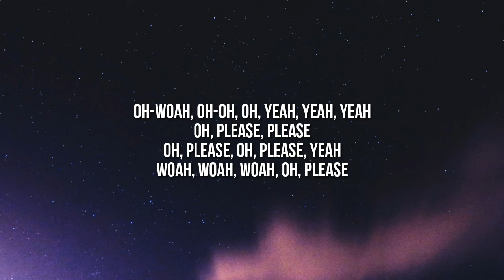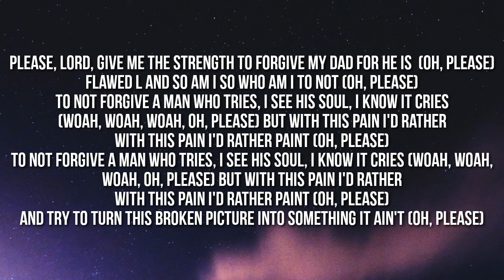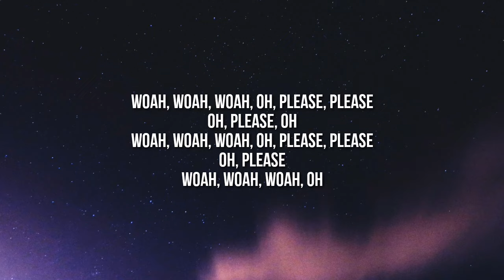Stormzy - Please (Lyrics)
Lyrics:

Oh-woah, oh-oh, oh, yeah, yeah, yeah
Oh, please, please
Oh, please, oh, please, yeah
Woah, woah, woah, oh, please

Please, could you lower your tone? (Please)
Please, could you get off my phone? (Oh, please)
And please, leave Megan alone
I said, please, leave Megan alone (Woah, woah, woah, oh, please)
It cuts deep when you deep that your house was never your home
You wanna speak but it's best that you don't (Please)
Under pressure we fold
Best believe we're protectin' you from (Oh, please, oh, please)
I had to let it be known, we eventually grow (Woah, woah, woah, oh, please)
I'm a sensitive soul, please, could you pause the applause? (Oh, please)
Please could let me be floored? (Oh, please)
And please, leave your pain at the door
Yeah, it's too much in this house and I can't bear anymore (Woah, woah, woah, oh, please)
Please, spare me a fall
Please, Lord, give me the strength to forgive my dad for he is (Oh, please) flawed l and so am I so who am I to not (Oh, please)
To not forgive a man who tries, I see his soul, I know it cries (Woah, woah, woah, oh, please)
But with this pain I'd rather
With this pain I'd rather paint (Oh, please)
And try to turn this broken picture into something it ain't (Oh, please)
This pain I'll rather hold because it's made me who I am (Woah, woah, woah, oh, please)
It's probably time I let it go, I free myself from myself
I free youth from regret (Oh, please)
I grant you peace before you rest and that's the least that you should get (Oh, please)
I think we've both suffered enough, please

Woah, woah, woah, oh, please, please
Oh, please, oh
Oh, please
Woah, woah, woah, oh